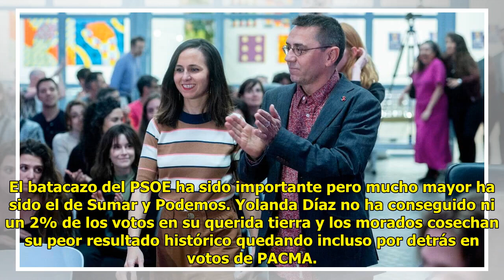Monedero ajusta cuentas tras quedar Podemos por detrás de PACMA en Galicia